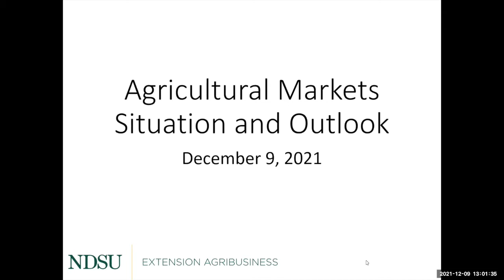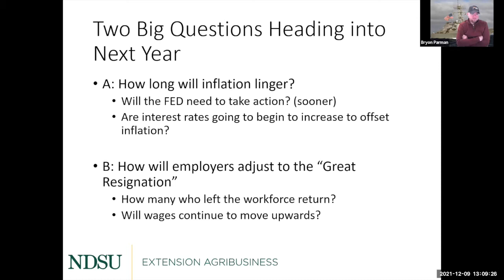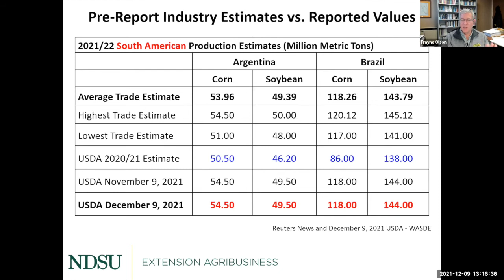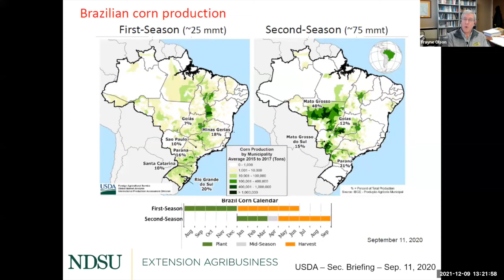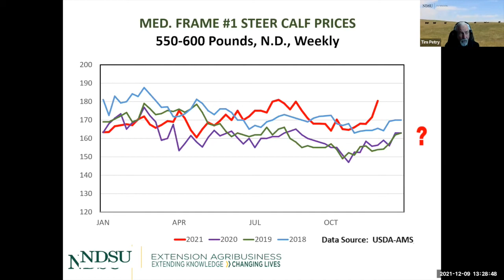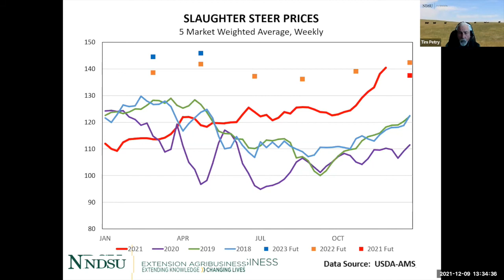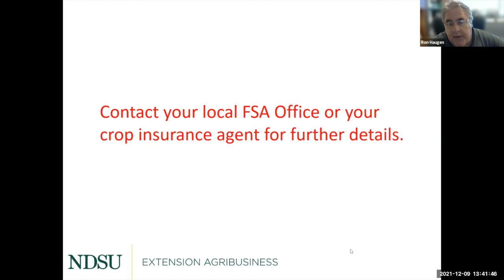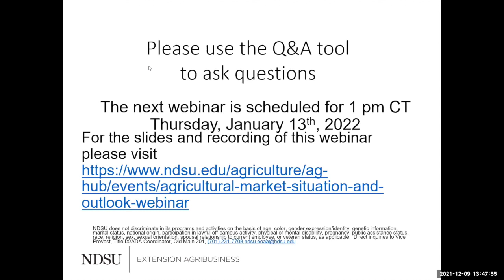Agricultural Markets and Situation Outlook Webinar Series - December 9, 2021